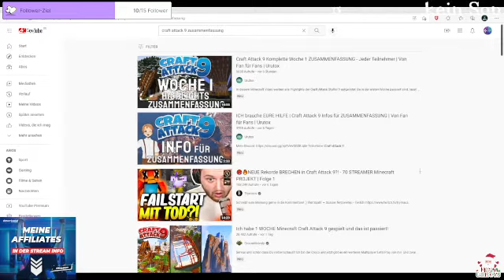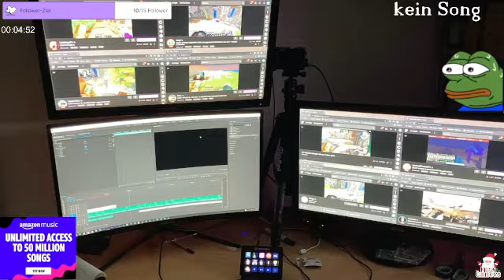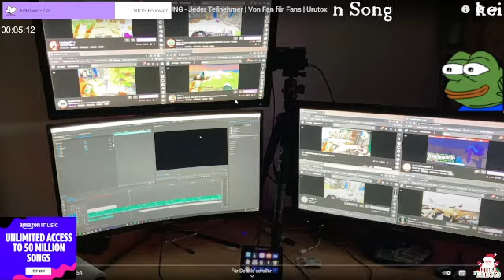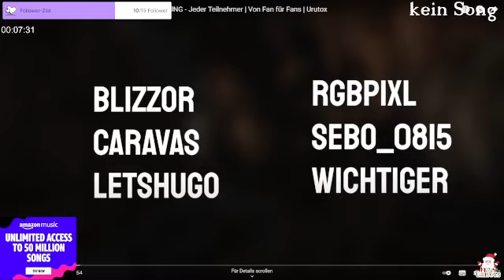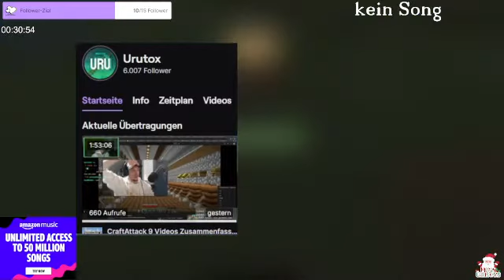Craft Attack 9 Komplette Woche 1 ZUSAMMENFASSUNG Jeder Teilnehmer Von Fan für Fans Urutox Reagtion